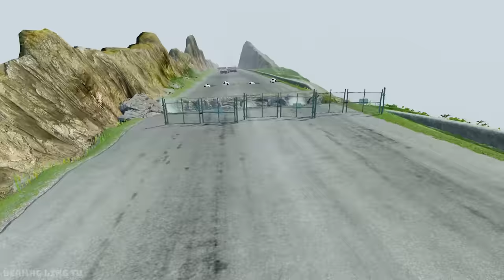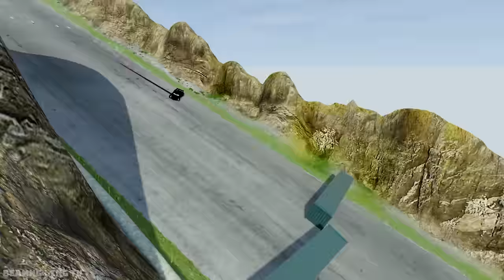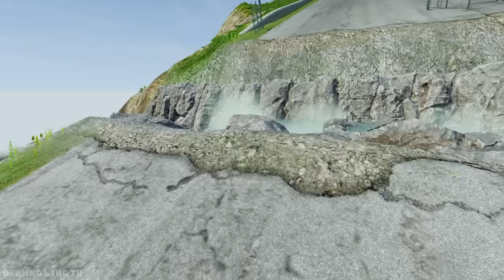Big & Small Lightning McQueen Boy, Tow Mater vs Dinoco, Pixar Cars vs DOWN OF DEATH - BeamNG.Drive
About the game: Beamng.Drive is a real driving game, providing almost infinite capabilities for players. Exclusive technology helps simulate all details of the car in real time, thereby recreating actual acts extremely vivid.